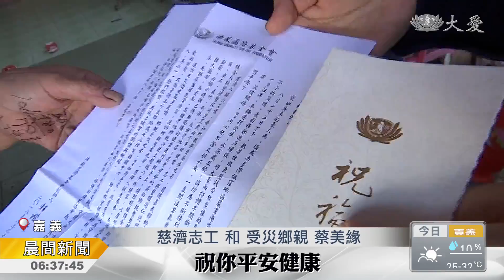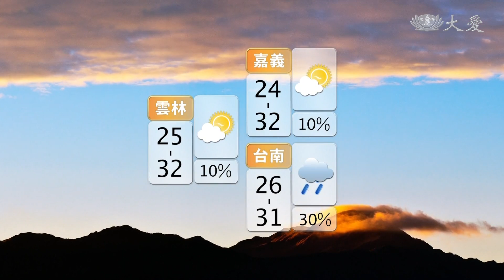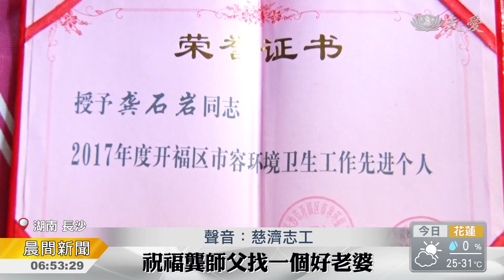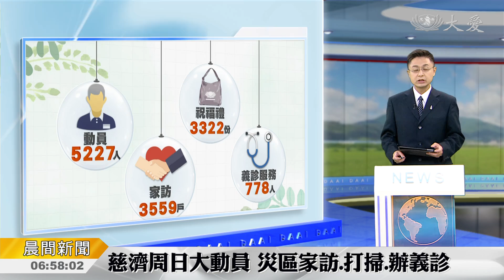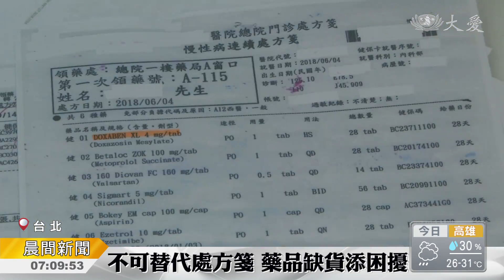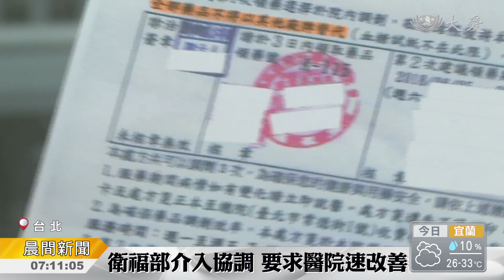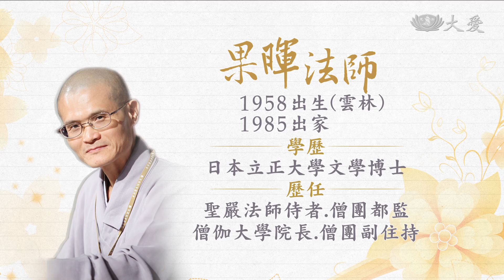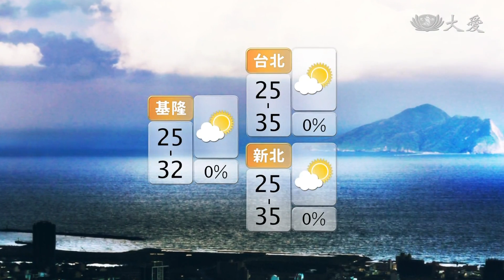大愛新聞 2018-09-03 0630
1. 919強震將屆周年 慈濟重返墨西哥 (00:03:59)
 2. 廣東大雨 嚴重淹水 (00:05:31)
 3. 眾愛給力！大水退去 重建起步走 (00:06:21)
 4. 鄉村縮影老人與狗 ， 獨居嬤想「嘉 」 (00:08:38)
 5. 與南台灣鄉親同在 重整家園再奮起 (00:10:28)
 6. 自家受災仍不忘志工使命 (00:12:18)
 7.  (00:14:31)
 8. 災區安心家訪 贈慰問金陪伴重建 (00:15:29)
 9. 有朋遠來！兩岸環保經驗交流 (00:18:20)
 10. 關懷環衛工人 湖南冬令發放初勘 (00:21:56)
 11. 大愛蔬果車來了 弱勢家庭得溫飽 (00:24:38)
 12. 又傳憾事！宜蘭一天三起溺水意外 (00:27:18)
 13. 愛「抵嘉 」！義診服務守護鄉親 (00:28:26)
 14. 志工穿梭巷弄街道 關懷獨居長輩 (00:30:15)
 15. 逐戶拜訪 鄉親心安了 (00:32:13)
 16. 深入暗角 反轉人生 (00:33:59)
 17. 「用愛寮傷」小國生存之道 (00:35:59)
 18.  (00:39:02)
 19. 處方註不可替代 藥局無法給藥 (00:39:44)
 20. 夏熱轉秋涼 養生保健報您知 (00:41:31)
 21. 法鼓山第六任方丈接任大典 (00:43:55)
 22. 讓愛加溫 ！搭起友誼橋梁 (00:45:52)
 23. 為貧困童慶祝兒童節 (00:47:18)
 24. 吉祥月祈福 南半球同步進行 (00:49:14)
 25. 找回河川 柬埔寨減塑勢在必行 (00:50:50)
 26. 人蛇集團 危險偷渡 (00:52:57)
 27.  (00:53:50)
 28.  (00:54:42)